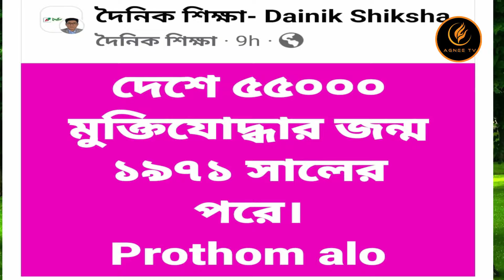কোটা নিয়ে খোঁটা || কোটা সংস্কার চাই || Arjun Biswas || Agnee Tv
Song Title: Kota Niye Khota
Singer - Arjun Biswas
Lyric&Tune - Arjun Biswas
Dop : Dipok Rakshit
Edit -Arjun Biswas
Lebal - Agnee Tv

Official YouTube Channel of  Agnee TV - A Broadcasting & Media Production House & An advertising agency deals with Bengali Music videos, Drama and Other exclusive videos etc for entertainment.

Agnee TV and The Channel owner Arjun Biswas are working very hard to ensure exclusive quality production for the generation.

This content is Copyright to  Agnee TV